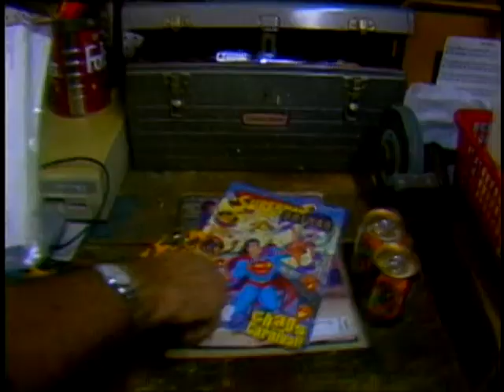Early Work, -Batman-.avi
For a short time I was shooting and producing a local children's show for KCCI.  The host was Karlos Kirby of Olympic fame.  This is one of my favorite segments from the show.